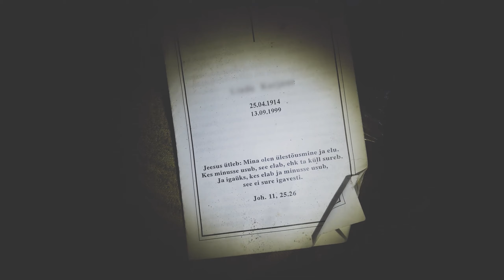Abandoned House in Estonia - Urban Exploration - DJI OSMO POCKET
Urban exploring abandoned house somewhere in western Estonia, content filmed using DJI Osmo Pocket. House were to be supposedly haunted.